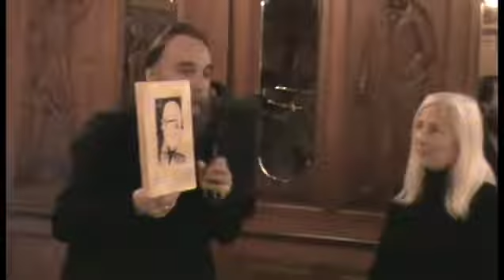Aleksandr Dugin no Evento Jean Parvulesco in Memoriam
Chez Jenny, 23 de novembro de 2012.